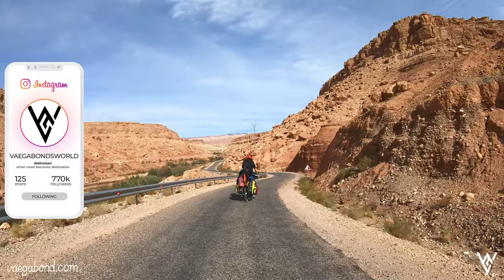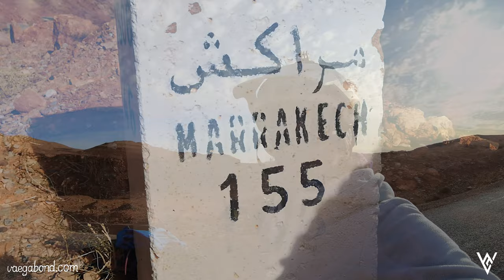Wir sind am Ende! | Mit dem Rad über den Hohen Atlas | Fahrrad Weltreise Marokko | Nr. 21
Von Ouarzazate aus wollen wir über den Tizi n' Tichka Pass im Hohen Atlas radeln. Wir passieren Aid Ben Haddou und die Umgebung um uns herum verändert sich nochmal spektakulär. Allerdings müssen wir dafür auch einige Höhenmeter bezwingen. Gerade die letzte Serpentine hat es ganz schön in sich. Melli ist nach diesem Aufstieg so erschöpft, dass sie noch nicht mal mehr ihr Rad halten kann.
Gefallen dir unsere T-Shirts?

Kennst du schon unser Buch: "VERREIST, VERFOLGT, VERHEIRATET. Eine abenteuerliche Radreise durch Marokko?

Herzlichen Dank an Selcuk (TR) für die Erstellung der Untertitel!